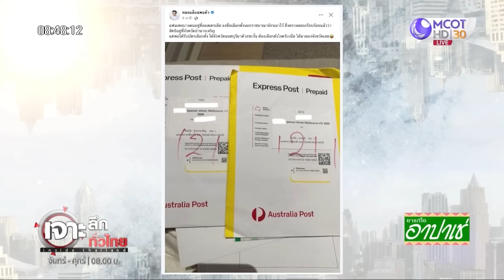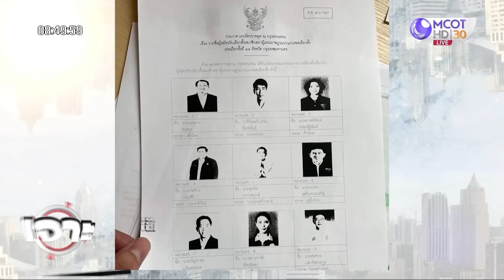รูโหว่ เลือกตั้งนอกราชอาณาจักร | เจาะลึกทั่วไทย | 26 เม.ย. 66